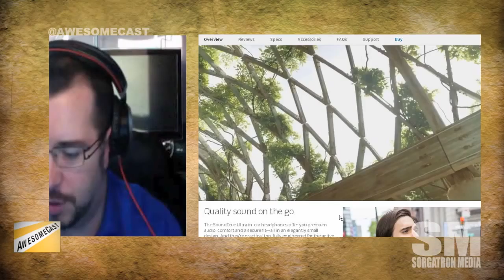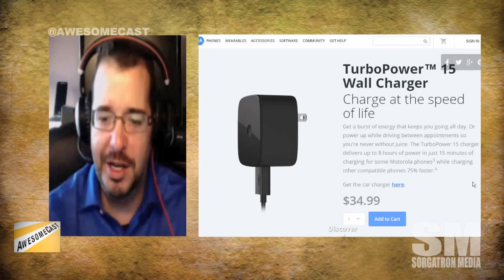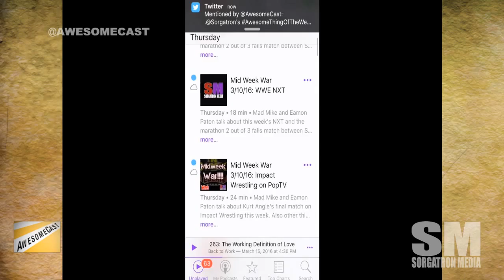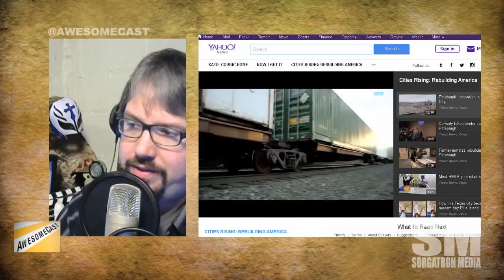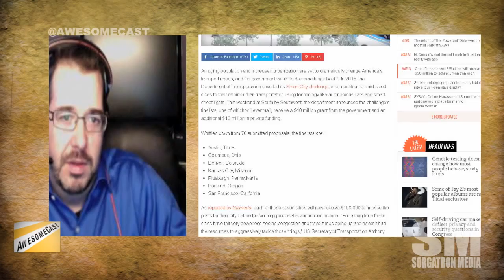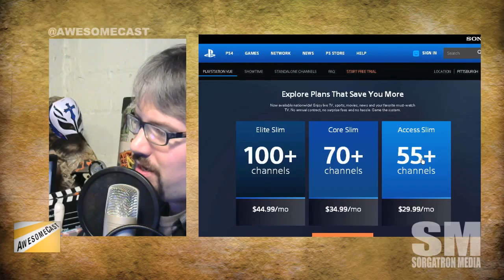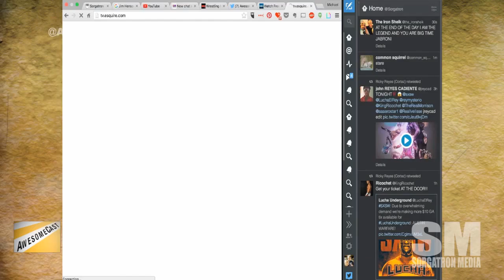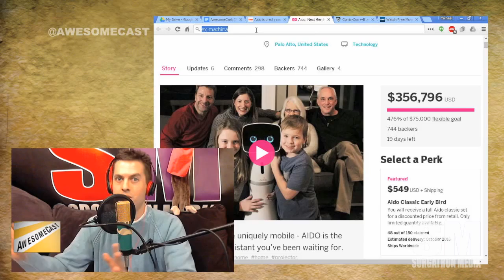AwesomeCast 290: We've Got the Rapid Power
Tonight we’re joined by Chilla in Studio B and The River's Edge​ (with props) in house.
We love Patreons like @ThistleSea and @mikefedorshow because they take care of us. Love the show? Support us!
It’s time for our Awesome Thing Of The Week and Chilla is kicking things off with the Bose Sound True Ultra earbuds.
Brian is sharing SURGE Soda​ as Awesome Thing Of The Week Part 1.
The legit Brian Awesome Thing Of The Week is a turbo charger for his phone. Plus – it has a flashlight!
Sorg’s Awesome Thing Of The Week is the Podcast App – as in the one pre-installed on your iDevice!
Alex is sharing his Awesome Thing Of The Week contribution with the Amazon Fire​ tablet he is digging on.
Cities Rising featured some Pittsburgh innovation. Cool to check out.
Discussing the Smart City initiative. From 60 cities narrowed to 7 – Pittsburgh is on the list.
We’re talking videogames! Twitch is helping design games for streaming!
Speaking of videogames, it looks like Schell Games​ is getting their hand into the Twitch streaming platform.
Is Xbox one​ testing DVR?
PlayStation Vue​ has gone nationwide – Starts at $29.99 as a “cable” option.
Comic-Con will be launching a streaming service. (Like the old G4 stuff – yep, this is for you.)
Aido will be your friend (if you’re into AI and robots that watch you while you sleep).
After the show remember to:

Eat at Slice on Broadway - Beechview​ if you are in the Pittsburgh area! It is Awesome! (sliceonbroadway.com)

Follow these awesome people on Twitter: Brian Crawford (@RiversEdgePGH ), John Chichilla (@chilla), and Mike Sorg (@Sorgatron).